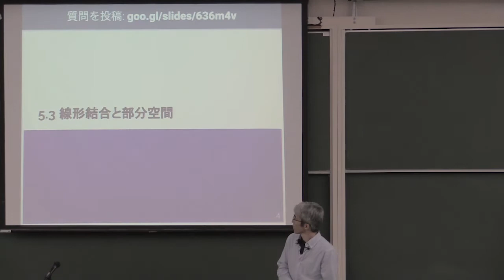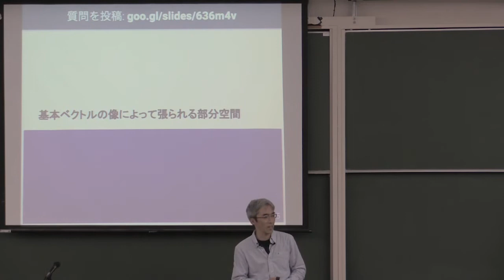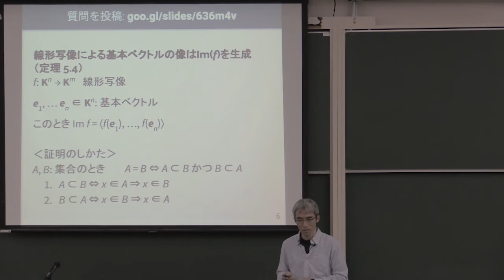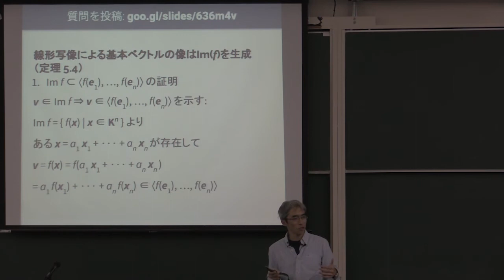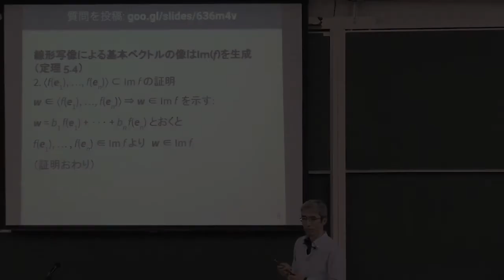線形代数 II 2017 (4-1) 基本ベクトルの像によって張られる部分空間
基本ベクトルの像によって張られる部分空間．